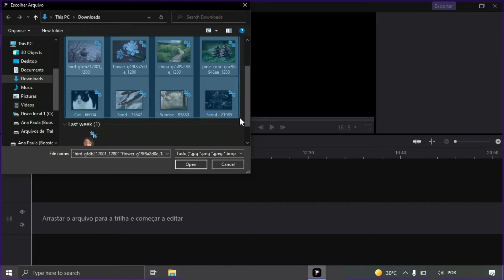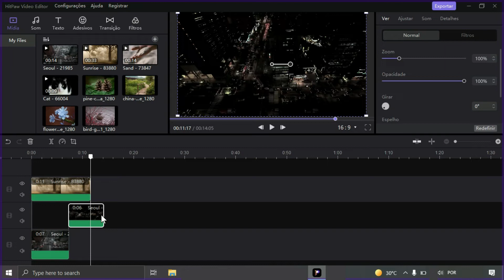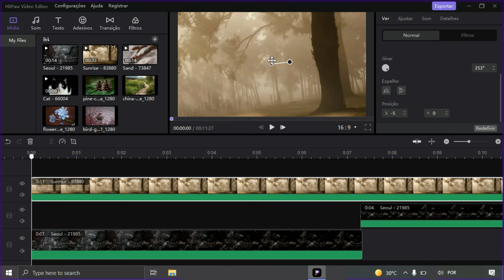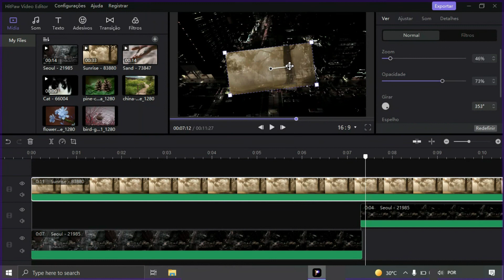[Guia] Como Editar Vídeo e Imagem no HitPaw Editor de Vídeo?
Neste vídeo de guia, vamos apresentar como editar vídeo e imagem no HitPaw Editor de Vídeo. 🔔 Baixe o HitPaw Editor de Vídeo

Ficaremos muito gratos se você puder experimentá-lo e deixar seus preciosos comentários para nos ajudar a melhorar o produto. Muito obrigado!